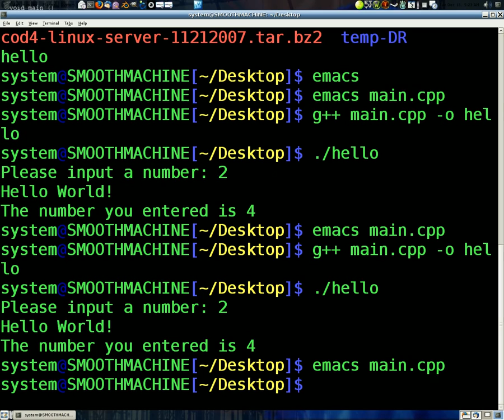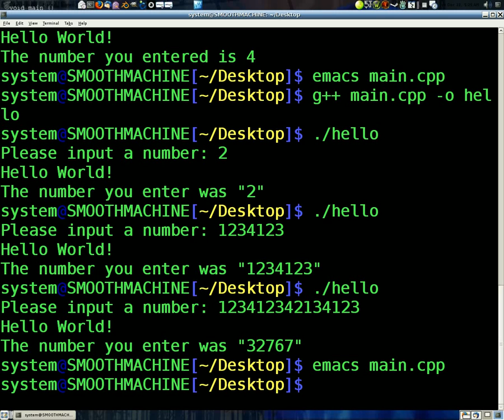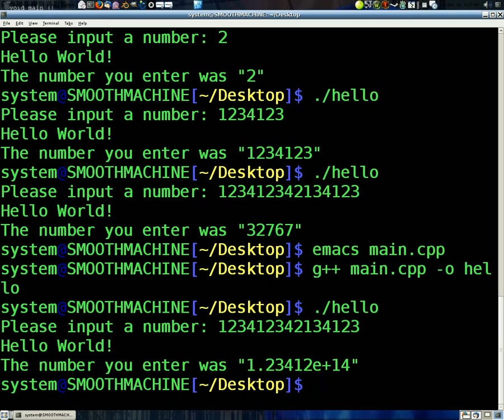C++ 102 Variables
This is a quick intro to basic variables.